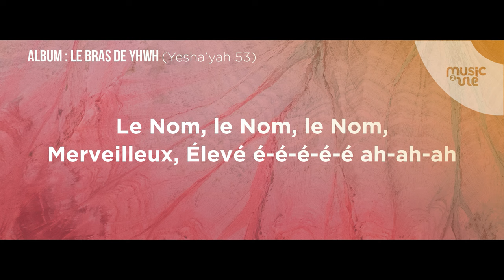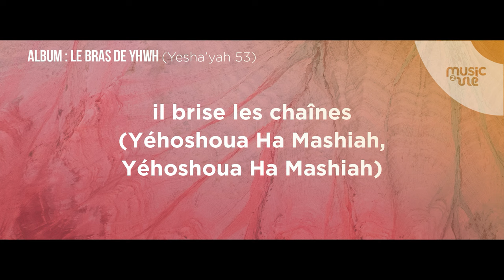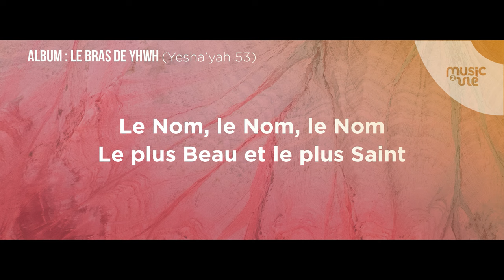Album Le bras de YHWH - Le Nom de Yéhoshoua